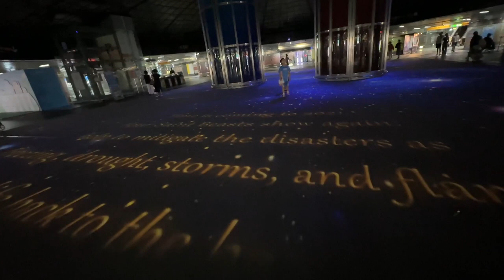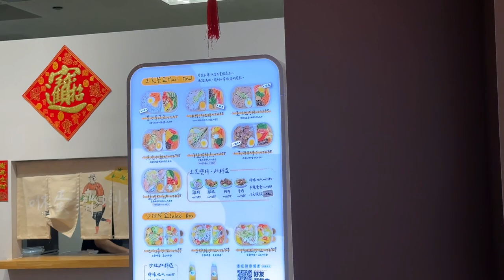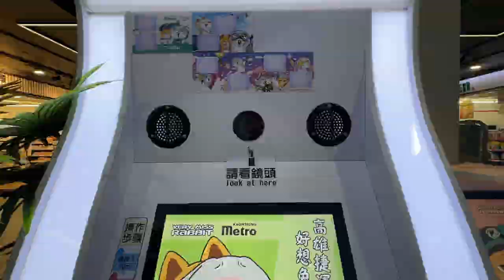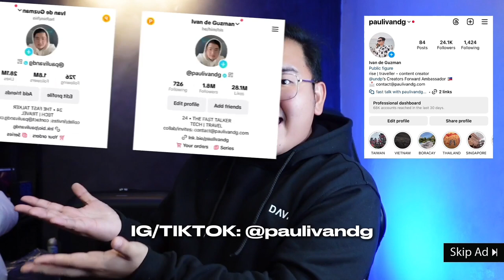TAIWAN VLOG • Dome of Light, Formosa Boulevard & Nanhua Night Market | Ivan de Guzman